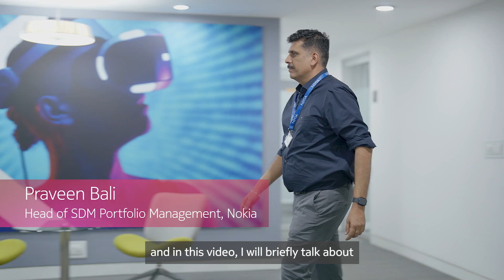5G SDM - At the heart of resiliency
This video features Praveen Bali, Head of SDM Portfolio management talking about the robustness and resiliency of the  Nokia 5G SDM solution. It is the second part in a series of six Subscriber Data Management videos, each presenting a key aspect of 5G SDM.